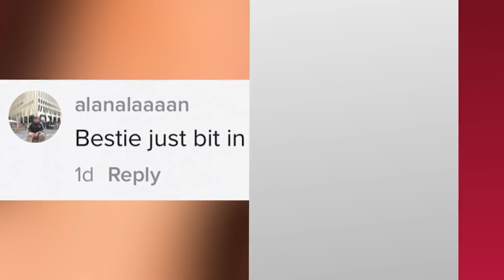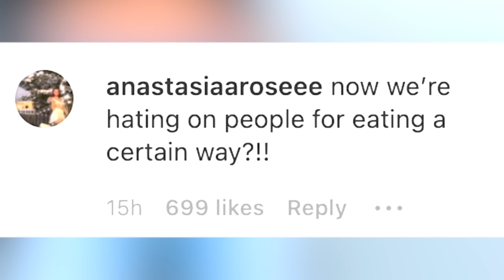Fans DEFEND Charli D’Amelio After Being TROLLED Over RIDICULOUS Reason!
Fans are taking to social media to defend Charli D’Amelio after she was trolled for this honestly ridiculous reason!